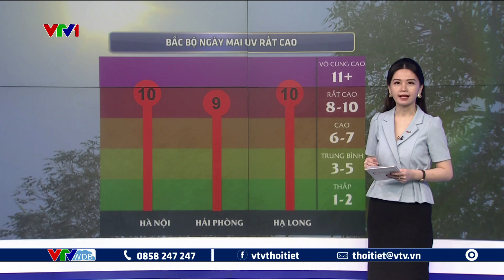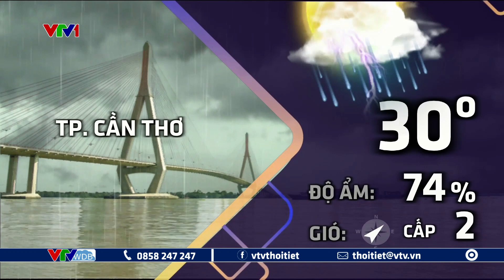Dự báo thời tiết 18h - 23/07/2023 | Bắc Bộ ngày mai nắng nóng | VTVWDB